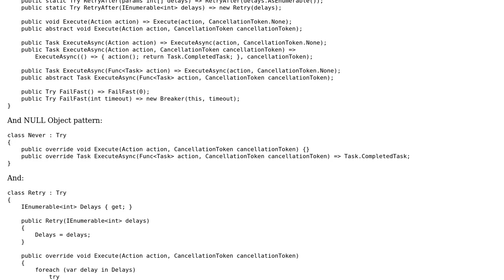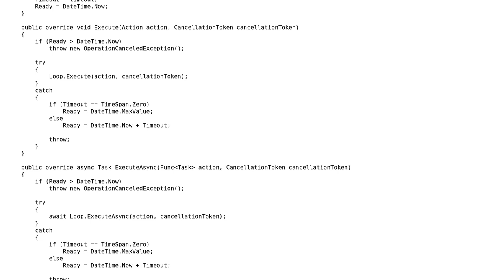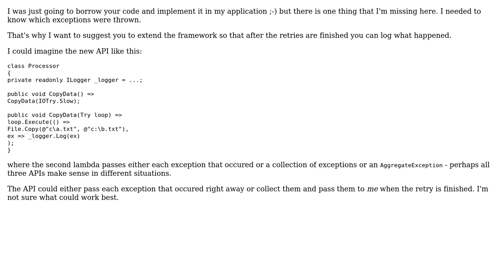General Retry Strategy #2